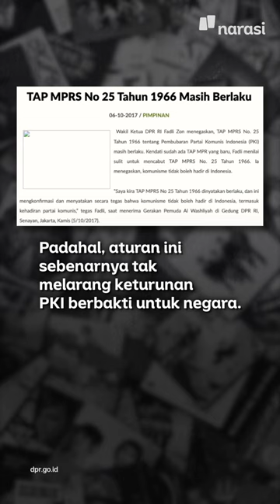Keturunan PKI Boleh Masuk TNI. Akrobat Politik Jenderal Andika | Narasi Daily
Panglima TNI Jenderal Andika Perkasa mengeluarkan persyaratan baru untuk masuk TNI, salah satunya adalah keturunan PKI bisa daftar sebagai TNI.

Sebelumnya, Andika juga sempat menghapus tes keperawanan untuk calon anggota Kowad.
Pengamat bilang, kalau aksi Andika ini merupakan akrobat politik. Gimana tuh, maksudnya?

Simak analisis selengkapnya di video yaa~ | Narasi Daily

(Narasi)